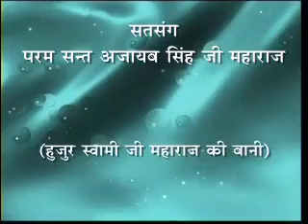DVD # 736 14 JUNE 1992 H 264 300Kbps Streaming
हुज़ूर स्वामी जी महाराज की बानी               सेगल
'सच्चा सन्यासी'
Satsang By Param Sant Ajaib Singh Ji Maharaj
Huzur Swami Ji Maharaj ki bani             Segal
'Saccha Sanyasi'